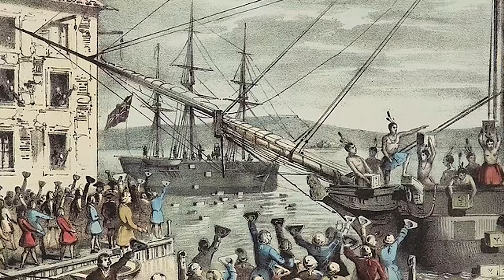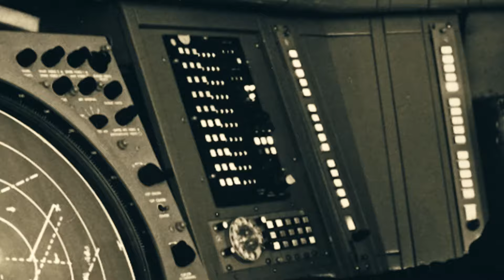This Is Why the Americas Aren’t Still Connected by a Road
Connecting North and South America by road seems like a simple idea, yet the reality is far more complicated. The Darien Gap, a treacherous stretch of wilderness, stands as a formidable barrier not just for ambitious travelers but also for desperate migrants and narcotics traffickers. With political instability and social unrest in surrounding nations, the dream of a Pan-American Highway remains just that—a dream. Join us as we explore why the Americas aren’t still connected by a road.